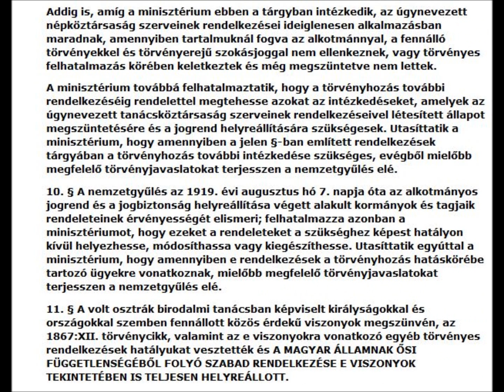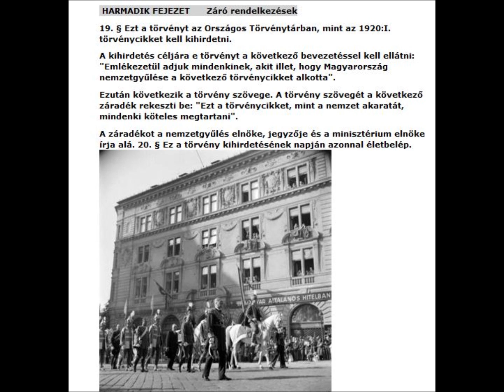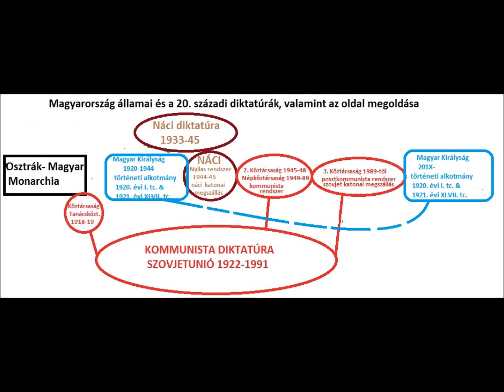Történeti alkotmány 4. - az 1920. évi I. tc. és jelentősége a 21. században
Egy alkotmány elválaszthatatlan az államtól, amelyet irányítanak vele és a létrehozó erőktől-
a fehérek magyar államának történeti alkotmánya